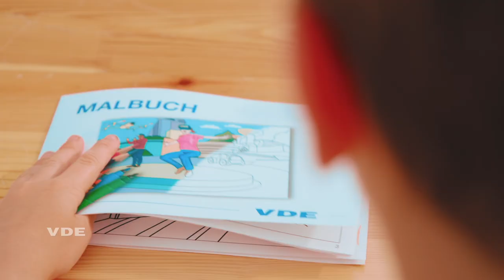VDE Sommerfest 2022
Sommer 2022 - unser Sommerfest 2022